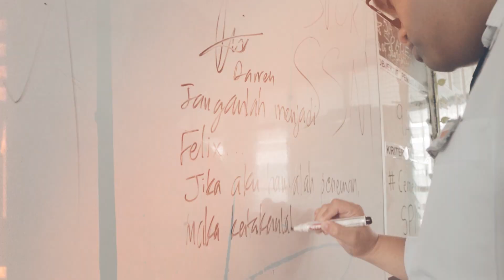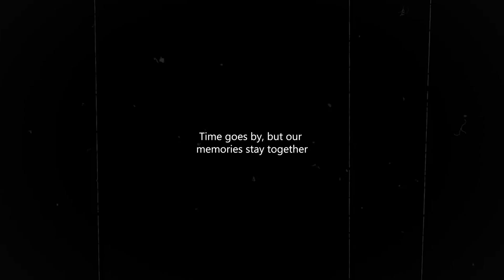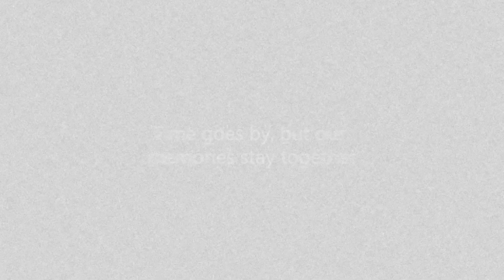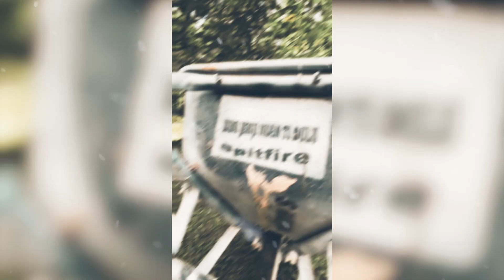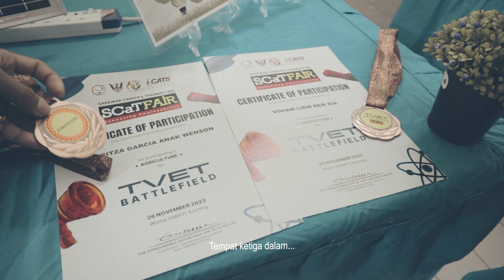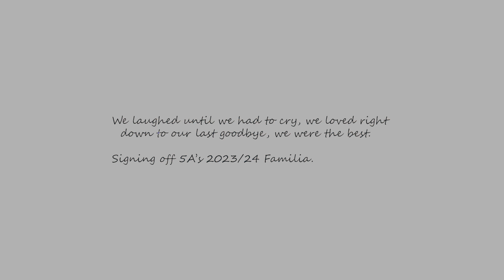5A's CLASS OF 2023, SMK BAU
Real connection doesn’t care how long you have known someone.
in saying that, three years in 5A wasn't enough. thank you to 5A’s Familia for making high school life so much brighter.  so, until next time, look after each other and make more memories.